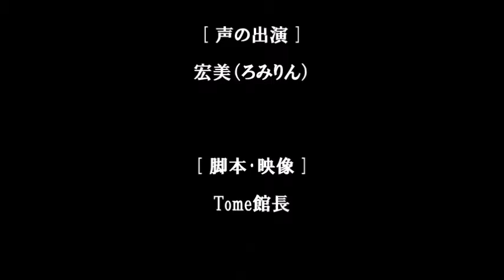Tome文芸館 キノコの山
声の出演：宏美（ろみりん）　原作･映像：Tome館長

宏美（ろみりん）さんが演じてくださった！

すっかり村は秋景色。
キノコの山はキノコだらけ。

おかしな色のキノコ
変な形のキノコ

わけわからぬキノコがたくさん生えた。

すると町の娘たち
キノコ採りにやって来た。

ルージュとマニキュア
塗りたくって

それ以上短くできそうもない
ミニスカート穿いて

無茶苦茶な採り方
滅茶苦茶な食べ方をする。

ハイヒールで枯葉を蹴飛ばしながら
「こらっ！ キノコども、出て来い！」

採ったキノコを生のまま食べ
「ううっ。なにこれ、吐きそう」

キノコでないものまでキノコ汁。
「あらっ？ キノコって骨があるのね」

失禁して、ヨダレを垂らしながら
「あは、こりゃ効くわ。あは、死にそ」

木に登って、枝の上で裸踊り。
「だ、誰か助けて！ わ、私を止めて！」

彼女たちを見ていると
世も末だな、と思う。

見上げれば、さわやかな秋の空。

ムクムクふくらむ
キノコそっくりな妙な雲。

[ Mushroom Mountain ]

The village is completely in autumn.
Mushroom mountain is full of mushrooms.

A lot of weird colored mushrooms,
weirdly shaped mushrooms,
and strange mushrooms.

Then the town girls came to pick mushrooms.

They paint rouge and nail polish,
wear a mini skirt that is unlikely to be any shorter,
and make a random pick and eat.

They kick the dead leaves with high heels.
“Come! Mushrooms, come out!”

They eat the collected mushrooms raw.
"Uh. What is this? I'm going to vomit."

They make mushroom soup even for non-mushrooms.
"Oh, right? Mushrooms have bones."

There are those who incontinence and drool.
“Ah, this works. Ah, I ’m going to die.”

There are those who climb the tree
and dance naked on the branches.

"Oh, help someone! Stop me!"

When I look at them, I think the world is over.

If you look up, the autumn sky is refreshing.
A strange cloud that swells like a mushroom.